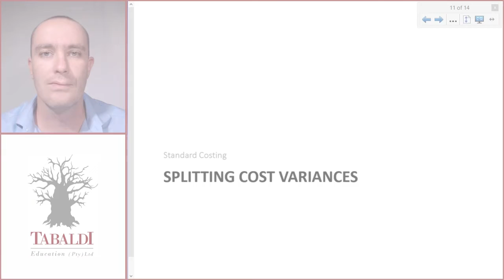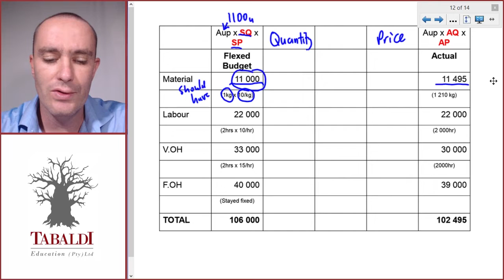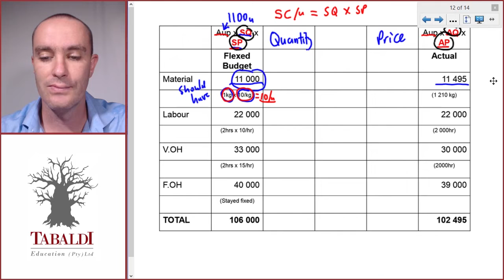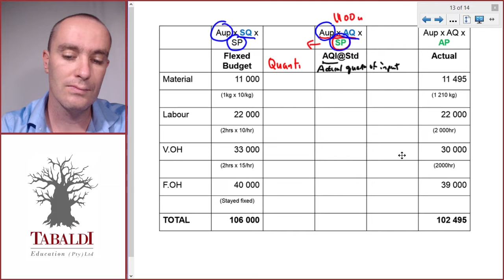Splitting Cost Variances (5 of 15) | LU16: Standard Costing (MAC2601)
UNISA MAC2601 Learning Unit 16: Standard Costing - Lecture 5 of 15

In this video on standard costing, we look at how to split a variance into a price/rate variance on the one side and a quantity/efficiency variance on the other.

For more info on our support courses, check out this video